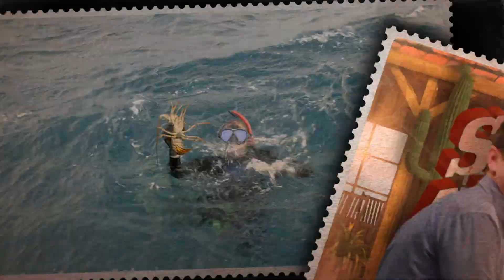Cooking Channel's Chuck Eats The Street promo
Editor: Keith Dorsch
Production Company: Wee Beastie
2013